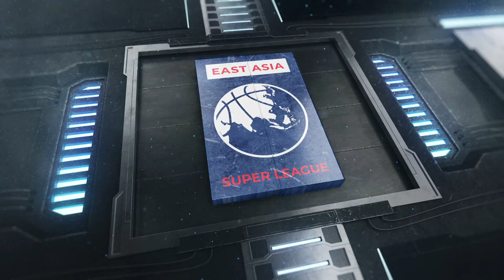FULL-COURT PRESS 11.26.2020 | PBA Semi-Finals Reach Game 5s, P.League+ Exhibition Games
Hosted by Boom Gonzalez...presented by East Asia Super League

This week top basketball headlines — Meralco Bolts & TNT Tropang Giga extend the PBA Semi-Finals to two more Game 5s tomorrow!

P.League+ plays their first exhibition games in Taichung. While the CBA, KBL, B.LEAGUE are all on break for the FIBA Asia Cup Qualifiers.

💻 Watch EASL Full-Court Press weekly for more 📰 EASLHeadlines from around the region!